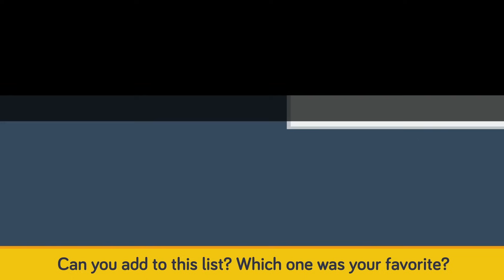Prison Escapes That Went Horribly Wrong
All the ways famous prisoners have tried to escape and failed. In todays animated educational cartoon we are taking a look at Prison Escapes That Went Horribly Wrong.

Get access to over 600,000 ready-to-use photos, illustrations, templates, effects, fonts, brushes and more!